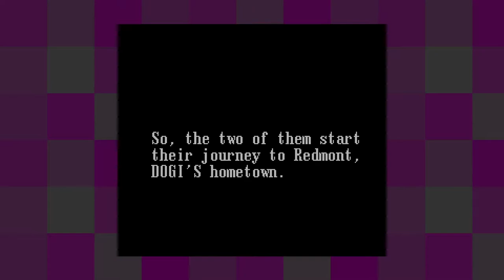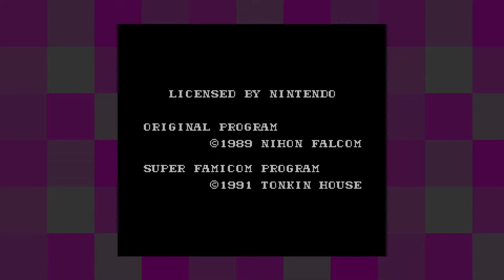Ys III: Wanderers From Ys [1] Bad Fortunes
On a whim I decided to start playing Wanderers From Ys. Very unimpressed so far. Some really ugly art in the cutscenes, and the gameplay is a chore. Still, I might stick with it. Can't be worse than Ys IX.